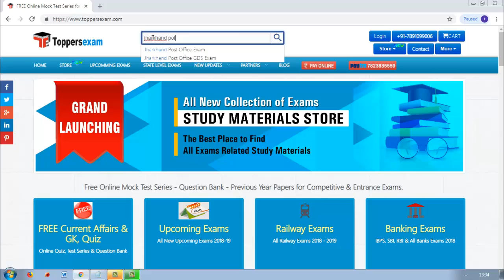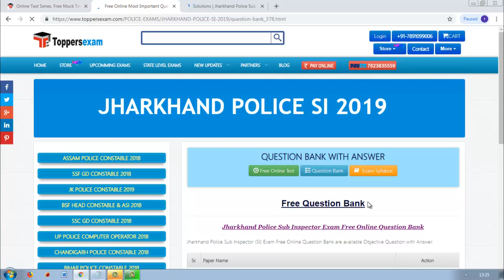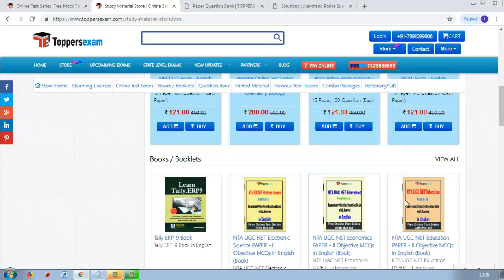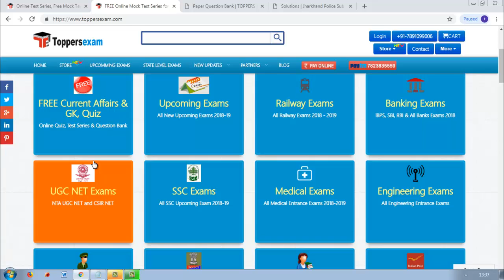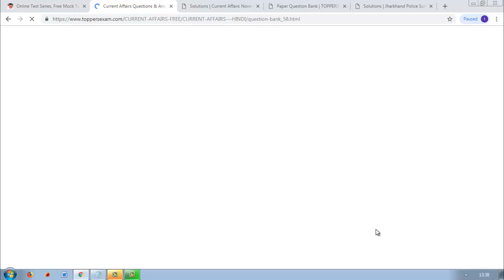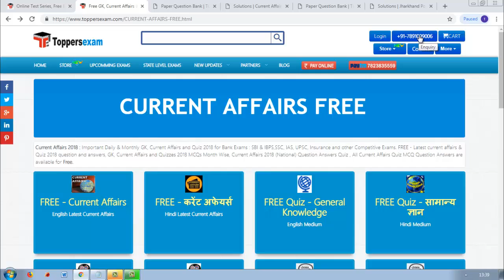How to Crack Jharkhand Police SI Exam 2019 | Best Exam Preparation| Online Mock Test & Question Bank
इस वीडियो में Jharkhand Police SI 2019 | Exam Preparation | Online Mock Test  & Question Bank के बारे में important  जानकारी दी गई है ,
in this video we shared exclusive information about  Jharkhand Police SI 2019 | Exam Preparation | Online Mock Test  & Question Bank, Exam Syllabus . Free Current Affairs also

अधिक जानकारी के लिए नीचे दिए लिंक पर क्लिक करें

Jharkhand Police SI 2019 अधिक जानकारी के लिए नीचे दिए लिंक पर क्लिक करें

 लेटेस्ट करंट अफेयर्स के लिए नीचे दिए लिंक पर क्लिक करें